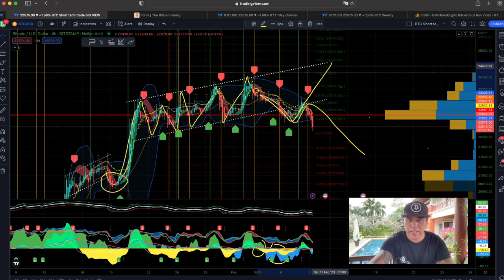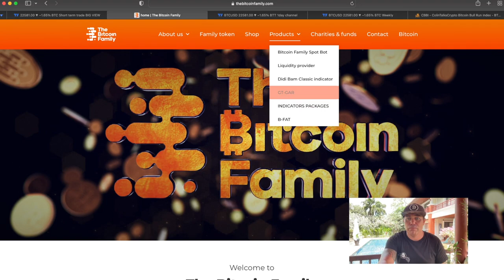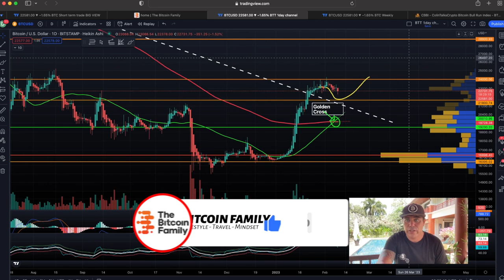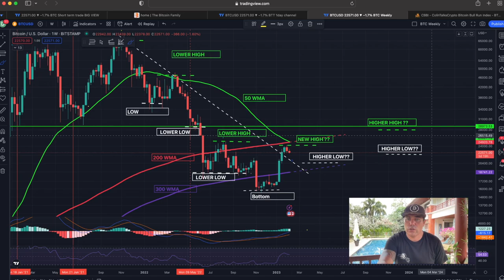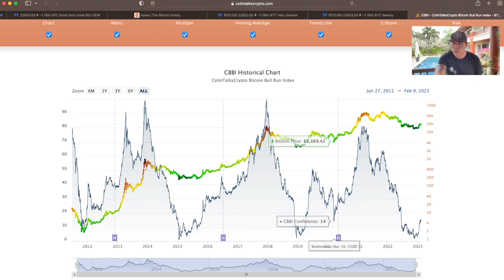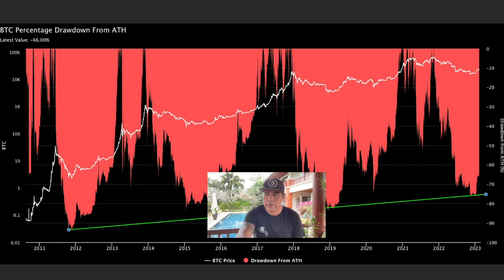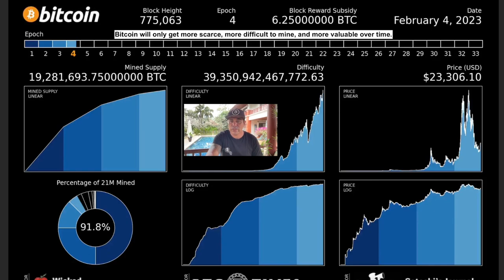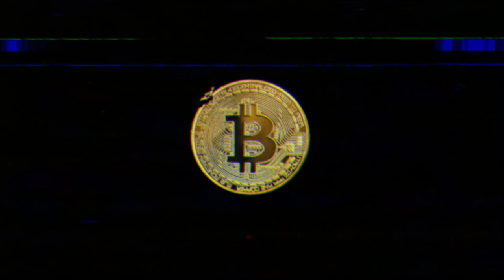BITCOIN WEEKEND INFO YOU MUST SEE TODAY!!!